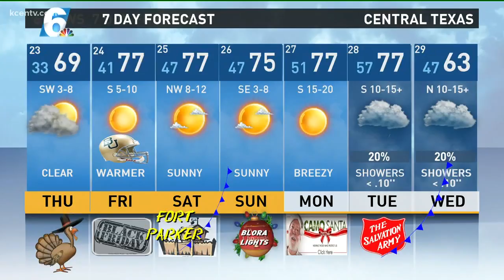Andy's 6 p.m. weather